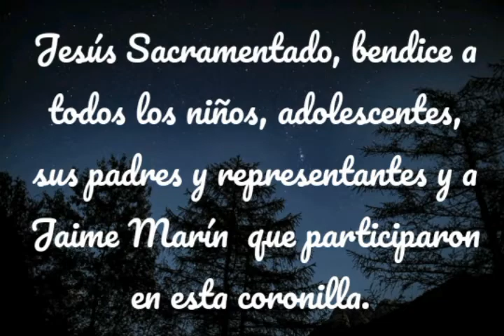Coronilla al Santísimo Sacramento del Altar Miércoles 16 de septiembre de 2020 /Mis oraciones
Alabado sea el Santísimo Sacramento del Altar y la Virgen concebida sin pecado original